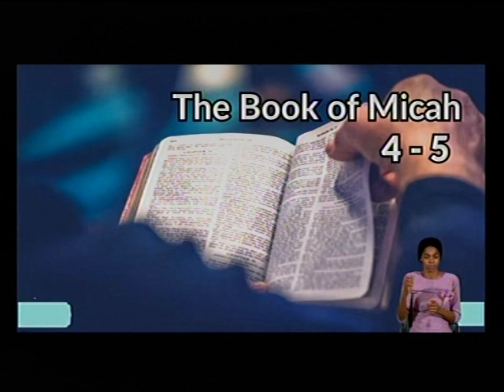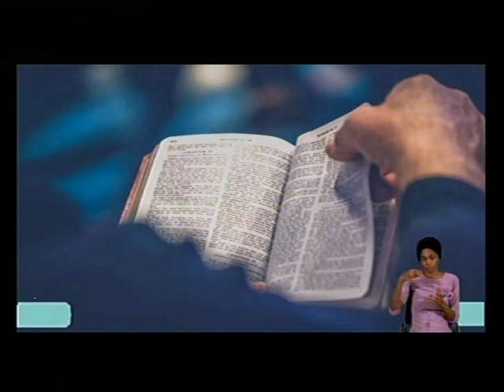MICHAH 4-5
FreeconfrencecallHD. Com
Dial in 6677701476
Code 344823#